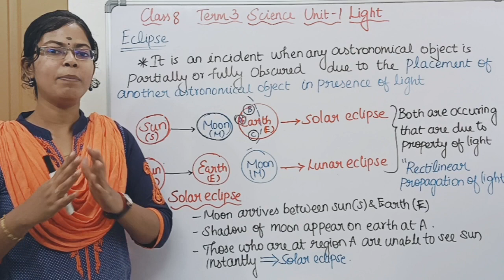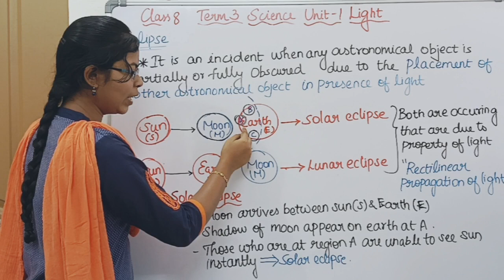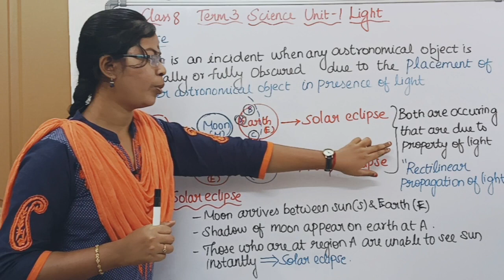Eclipse - Solar and Lunar Eclipse| Class 7 Science Term 3 Unit 1 Light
0:00 Introduction
0:27 Solar Eclipse
1:13 Lunar Eclipse
2:10 Eclipse